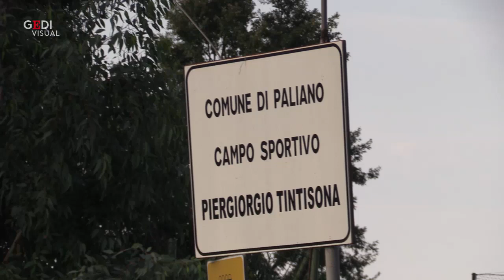Omicidio Colleferro, un fiume bianco inonda Paliano: in migliaia per l'ultimo saluto a Willy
Non solo parenti, amici e semplici conoscenti. Da tutta Roma, dalla sua provincia e da altre parti d'Italia in migliaia si sono riversati a Paliano indossando un indumento bianco per partecipare al funerale di Willy Monteiro Duarte, il 21enne ucciso nella notte tra sabato e domenica a Colleferro. "Siamo venuti con due pullman da Roma, siamo in 60-70", racconta un ragazzo di origini capoverdiane -. Willy si è messo in mezzo per aiutare una persona in difficoltà. E' stato coraggioso e noi così lo dobbiamo ricordare". "Non c'è amore più grande che dare la vita per gli amici", ha detto monsignor Mauro Parmeggiani, vescovo di Tivoli e Palestrina, durante l'omelia. Vista la grande affluenza, in molti non sono riusciti a entrare nel campo sportivo dove si è celebrata la funzione ma hanno comunque seguito la messa funebre dalle strade e dai campi vicini. Al termine della cerimonia, dal campo sono stati liberati diversi palloncini bianchi, mentre l'uscita del feretro è stata salutata da un lungo applauso della folla assiepata lungo i margini della strada. .di Francesco Giovannetti e Camilla Romana Bruno .